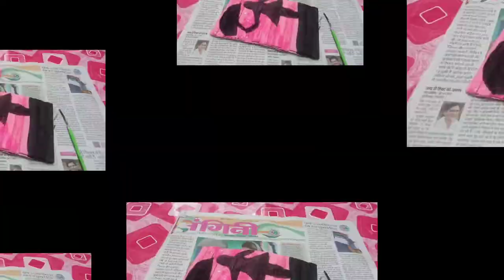A Girl With Umbrella !! Colour Painting on ice cream sticks!! Anjali's creative home..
Hey Guys

This is my first colour painting video .

In this video I make colour painting on ice cream sticks .

with help of  water colour ..

I hope you this video..